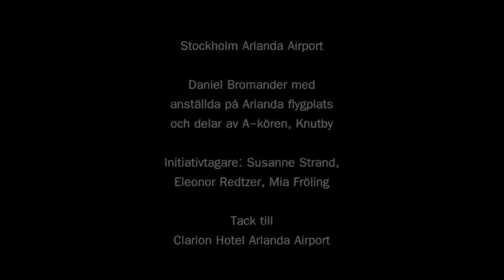Flashmob // I Believe I Can Fly // Stockholm Arlanda Airport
The staff at Stockholm-Arlanda Airport and part of Choir A (Knutby) surprised the passengers early in the morning with their work by R. Kelly, "I Believe I Can Fly."

Including: Daniel Bromander.